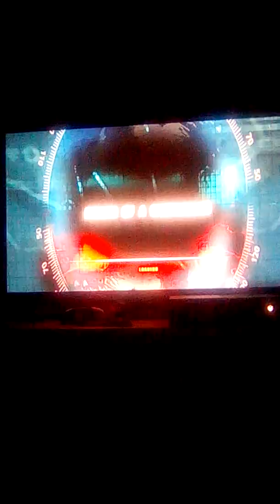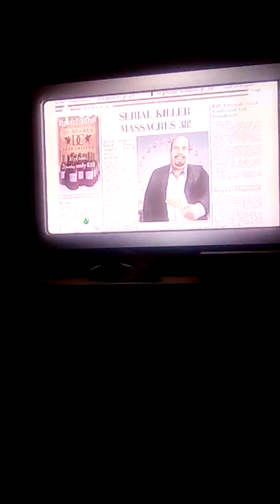Hitman blood money parte 1